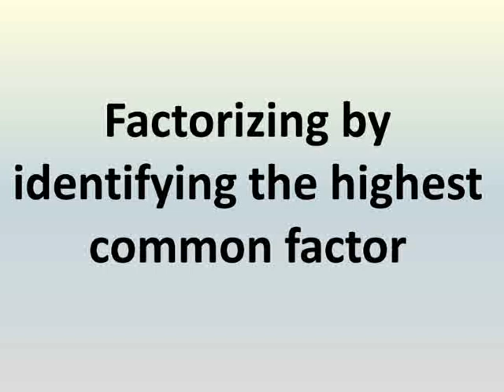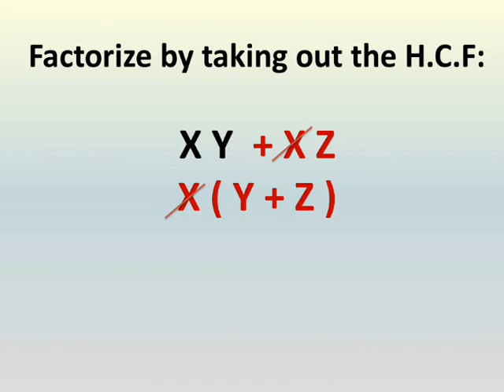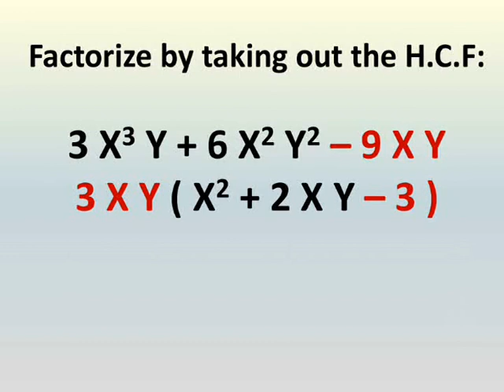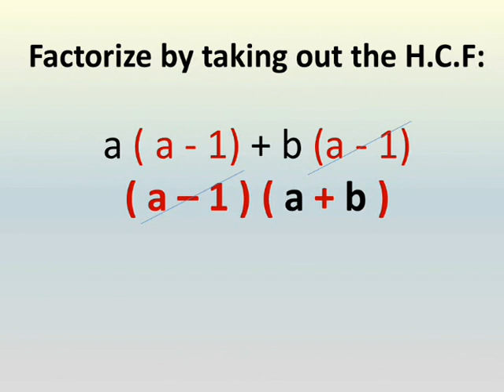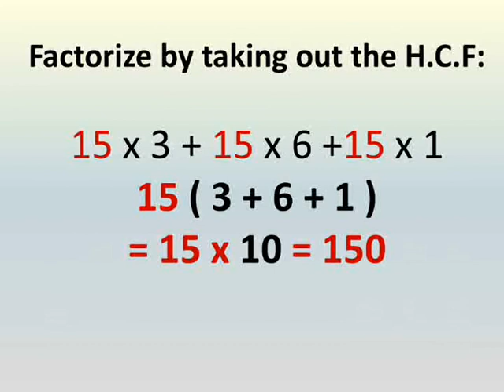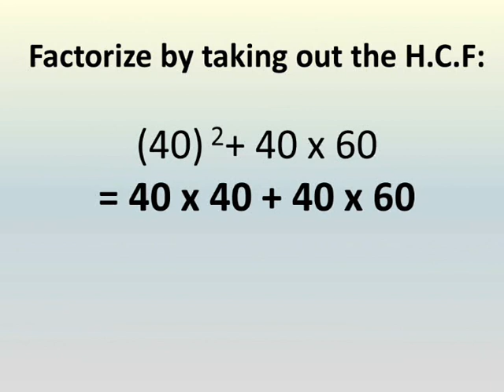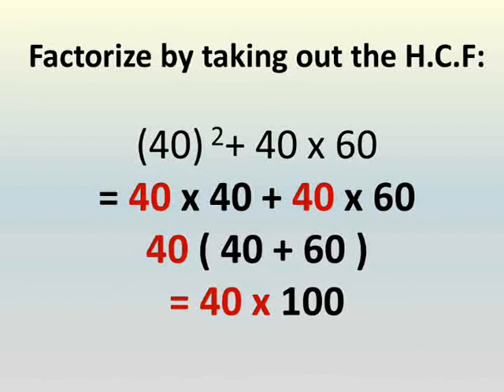prep 1 algebra 1st term unit 2 lesson 9 factorizing by identifying H.C.F جبر اولى اعدادى الترم الاول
شرح دروس رياضيات لغات الصف الاول الاعدادي الترم الاول الوحدة الثانية التليل الجبرى عن طريق المعامل المشترك الاكبر